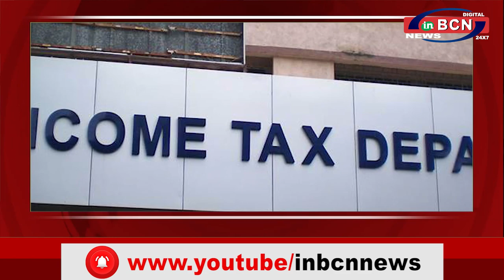Business News 06 SEP 2021..inbcn news